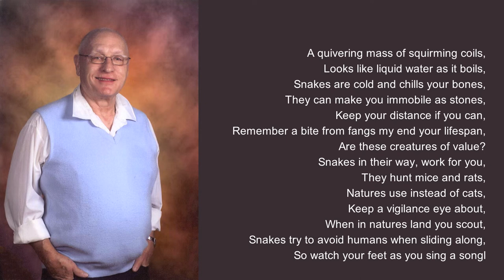SNAKES by Gary D. Koch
SNAKES

A quivering mass of squirming coils,
Looks like liquid water as it boils,
Snakes are cold and chills your bones,
They can make you immobile as stones,
Keep your distance if you can,
Remember a bite from fangs my end your lifespan,
Are these creatures of value?
Snakes in their way, work for you,
They hunt mice and rats,
Natures use instead of cats,
Keep a vigilance eye about,
When in natures land you scout,
Snakes try to avoid humans when sliding along,
So watch your feet as you sing a songl

Gary D. Koch